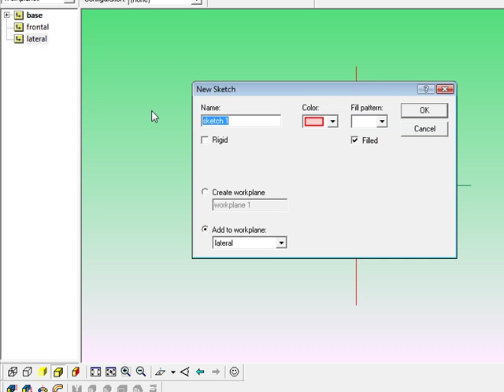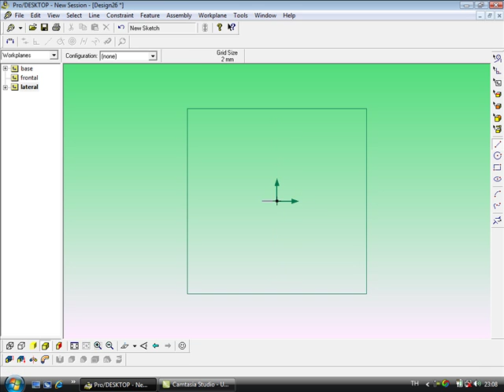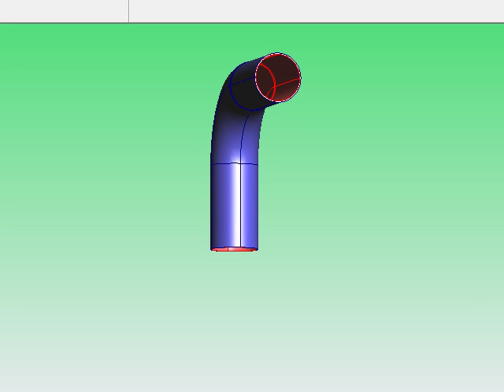สาธิตการออกแบบข้องอ